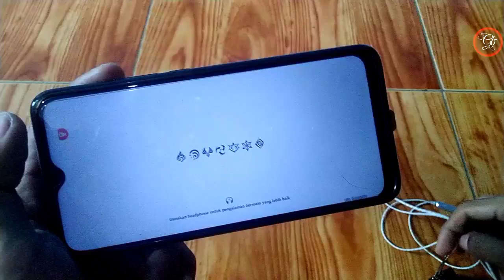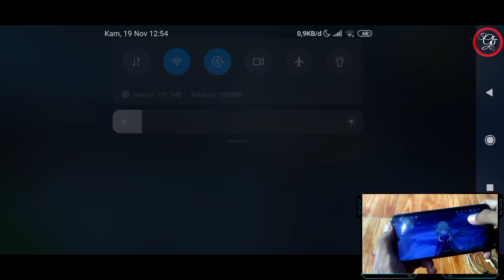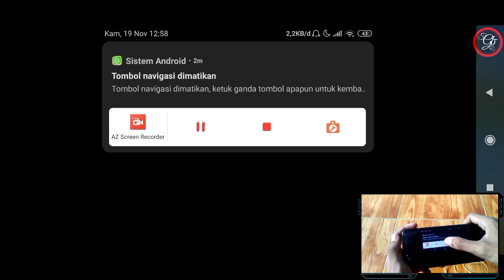Cara Merekam Game di Android / iOS No Root (Internal)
Jadi disini aku balesi comment para temen temen yang nanya cara record kok bawaan dari HP xiomy tidak bisa. nah, disini saya mau menjelaskan karna game genshin impact memang berat maka, harus menggunakan aplikasi lain dan dengan teknik berbeda
semoga bermanfaat semua

1. Download AZ Screen Recorder - No Root :
2. Total Kuota Hingga 64.51 mbps
3. Info Games :
 Ditawarkan Oleh : AZ Screen Recorder